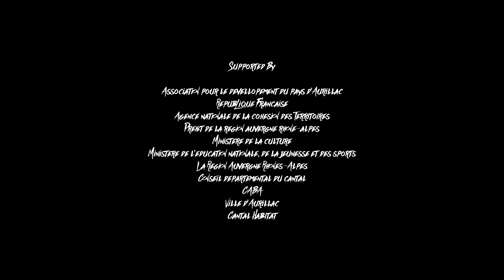GUNTER & FESTIVAL10EMEART- Cantal - 2023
À l’occasion du festival 10èmeArt, nous avons eu la chance d’accueillir Gunter.

NOUS DÉCOUVRIR

NOUS CONTACTER

Crédit vidéo : Romain FEL